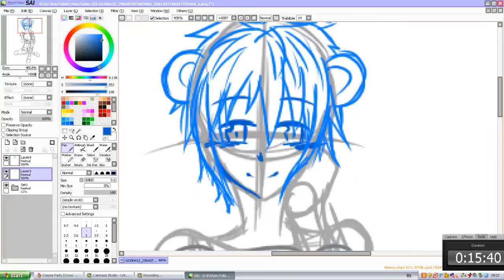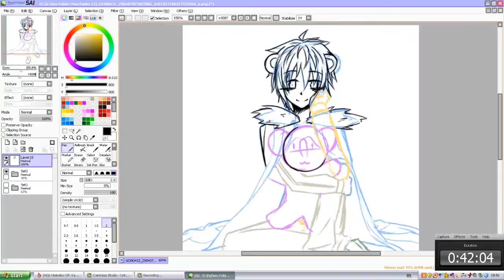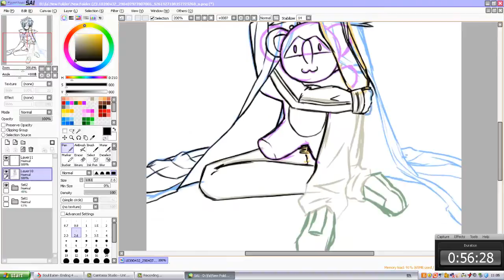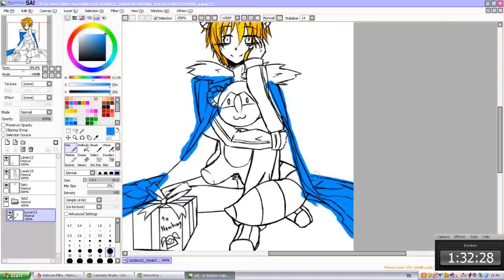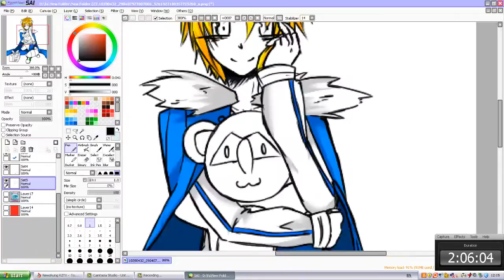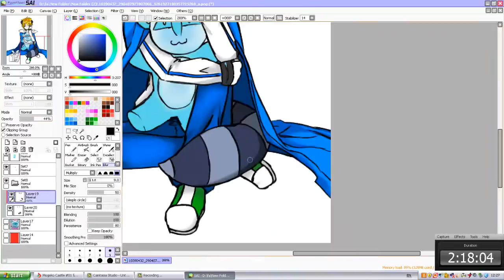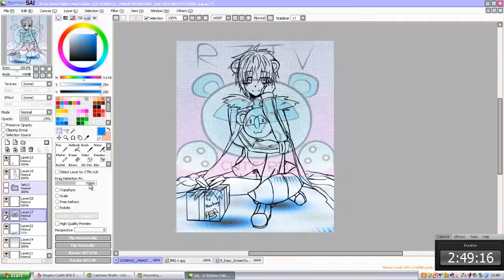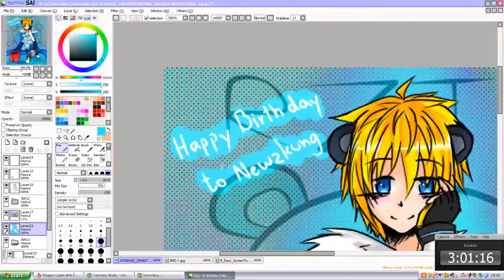[AC] Speed Paint 16# : HBD To P' NewZ :D [26/7/14]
Happy Birth Day น่ะพี่นิว
พี่แก่ขึ่นอีกหนึ่งปีแล้วน่ะ~~~
ก็ขอให้พี่นิวมีความสุขกับพวกแก๊งอะจะอะมากๆน่ะครับ! [เเละเป็นวาที่สามีที่ดีต่อคุณไอตูดในโอกาศหน้าน่ะครับ!. ] ;p